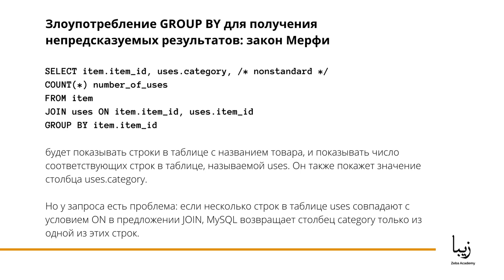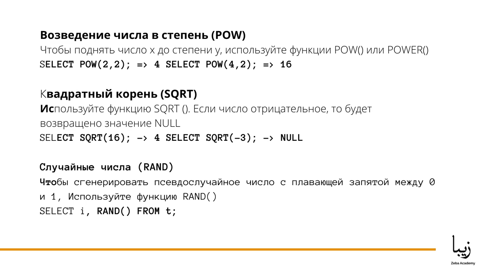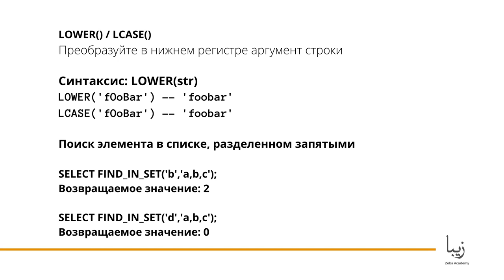Как работать с UNION в MySQL? Об этом и многом другом всего за 3 минуты!